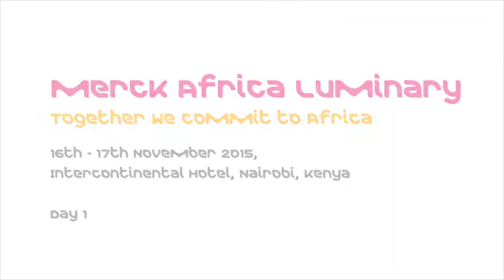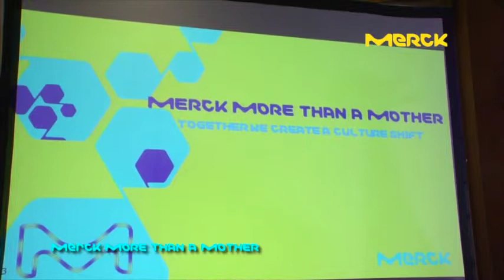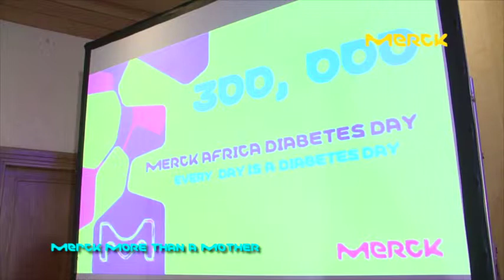Inauguration of Merck Africa Luminary, Nairobi - 2015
“Merck Africa Luminary” Aims to Raise Quality of Healthcare in Africa

More than 200 African healthcare providers from more than 20 African countries attend “Merck Africa Luminary” to benefit from several medical education sessions
NAIROBI, Kenya, November 16, 2015/APO (African Press Organization)/ -- •    More than 200 African healthcare providers from more than 20 African countries attend “Merck Africa Luminary” to benefit from several medical education sessions

•    Merck celebrates 80 year Seven Seas anniversary
•    Merck announces the start of “Merck Africa Diabetes Days” with the aim to provide 300,000 people with free diabetes screening and education in 2016
Merck (MerckGroup.com), a leading science and technology company, today kicked off its second Merck Africa Luminary for the first time in Kenya.

During the inauguration of this year’s Merck Africa Luminary, Karl Ludwig Kley, Chairman of Executive Board and CEO of Merck emphasized, “We are pleased to engage with Kenya Ministry of Health and Government of Nairobi to improve access to better healthcare as part of our commitment to the social and economic development in the country. We will continue working closely with African governments, healthcare stakeholders and academia to improve the quality of healthcare across the continent.”

Merck has brought more than 200 African healthcare providers from more than 20 African countries to benefit from medical and scientific education and discussion on topics like healthcare capacity building and access to high quality, innovative and sustainable healthcare solutions.

At the end of the Luminary’s inauguration session, Merck celebrated the 80 year anniversary of its Seven Seas brand with participants. Seven Seas has 80 years of heritage in perfecting marine oil supplements and providing people with life-long wellbeing through its extensive selection of healthy supplements and oils.
During the Merck Africa Luminary, Merck announced a pan African campaign “Merck Africa Diabetes Days” dubbed “Every Day is a Diabetes Day” to encourage people to think about diabetes every day.
As part of this campaign, in 2016 Merck plans to provide 300,000 people in Africa with free screening and education about diabetes. The campaign will be kicked off first in Kenya in partnership with Diabetes Management Information Centre, Ministry of Health and the County Government of Nairobi and will extend to more African countries in the future.
Merck Africa Luminary is an annual forum where African healthcare providers meet to discuss and develop different strategies and programs to improve access to innovative and equitable healthcare solutions across the continent. The first Merck Africa Luminary was held in Darmstadt, Germany in 2014
Kenya’s Cabinet Secretary for Health, James Macharia stated at the event in Nairobi today: “We are delighted to host the annual “Merck Africa Luminary” for the first time in Africa, here in Kenya. Our strategic partnership with Merck will add value to our country not only for boosting the healthcare sector but for the country’s economic progression as well. Private sector has so much influence over people’s life styles”.

The Governor of Nairobi County, Evans Kidero, said during his welcome speech: “We are happy to partner with reputable and innovative companies such as Merck. We believe that the only way to effectively prevent, detect and treat the rising number of non-communicable diseases (NCDs) such as cancer, diabetes and hypertension in Africa is through establishing Public Private Partnership models between health ministries, NGOs, academia, patient associations and industry in implementing successful programs. The size and complexity of the task is so large that no single organization or institution can manage on its own, so integration of efforts is necessary to achieve the health gains that our nation deserves.”
The participants also discussed the “Merck More Than Mother” campaign during the Luminary. The campaign was kicked off in June 2015 in collaboration with University of Nairobi and Kenya Women of Parliament Association
Merck has delivered healthcare services in Africa since 1897. With a population rising faster than in any other global market and a growing middle class, the company is increasingly tapping into the continent’s innovative spirit to create health awareness and help respond to unmet medical needs. The Group’s Executive Board is visiting 10 African countries this week to underscore its commitment and rising importance of the continent. Among others, Merck seeks to start local production diabetes treatment Glucophage in Algeria, inaugurate an office in Nigeria and start the sale of its Muse® Auto CD4/CD4% System to detect HIV.